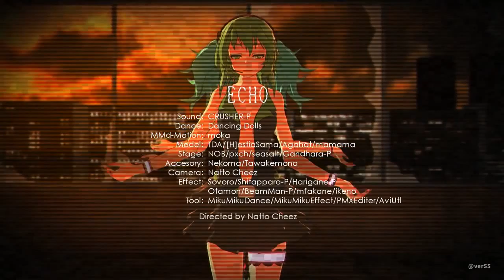GUMI - ECHO (CRUSHER-P) [MMD]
Одна из лучших MMD .